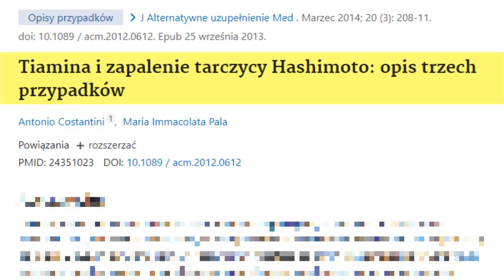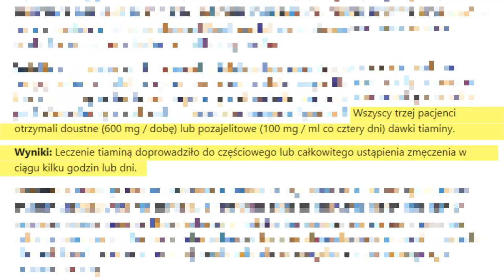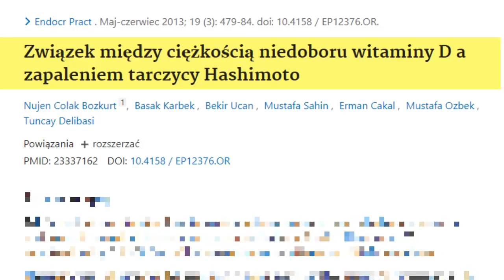Jak pokonać zmęczenie w chorobie Hashimoto. | Marek Skoczylas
↓ SPIS TREŚCI
0:00 Wstęp
1:04 Witamina B1
5:02 Witamina D
8:22 L-karnityna
9:14 Kwas foliowy
9:50 Witamina B12
10:08 Ferrytyna
11:17 Zakończenie